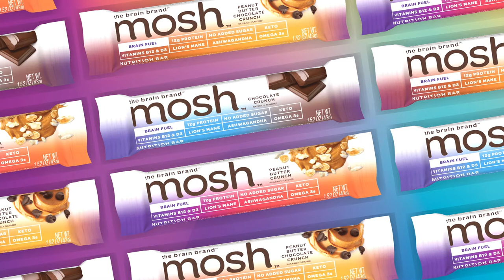Patrick Schwarzenegger Continues To Bet On Intelligent Brands... Including His Own.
Between filming an upcoming HBO mini-series and overseeing the launch of his new CPG brand, Patrick Schwarzenegger has a lot on his mind. Fortunately for him, the brand’s products are designed to support and enhance brain function.

A film actor and active investor in several high-profile brands including Super Coffee, NUGGS and Blaze Pizza, Schwarzenegger recently added the title of entrepreneur to his resume as the co-founder and CEO of MOSH, which promotes itself as “The Brain Brand.”

Co-developed with his mother Maria Shriver, who is the founder of non-profit advocacy group Women’s Alzheimer’s Movement, MOSH was envisioned as a platform brand of food and beverages designed to support long-term brain health. The company launched in September with a line of protein bars sold direct-to-consumer and formulated with ingredients that are said to have brain-boosting function, including lion’s mane, ashwagandha and omega-3s.

In a remarkable debut, MOSH sold out of its entire inventory — which was expected to last until January — in less than one week. The experience left Schwarzenegger astonished, exasperated and empathetic to many of the early-stage entrepreneurs he has advised over the years as a co-host of BevNET & NOSH’s Elevator Talk series.

As part of an interview featured in this episode, Schwarzenegger opened up about his experience as a first-time entrepreneur, how he’s managing an extremely busy work schedule and why MOSH broke every traditional rule for developing and launching a CPG brand. He also discussed his investment philosophy, the value of company management when making funding decisions and the content tool that he described as a gamechanger for sourcing partners, suppliers and industry trends.